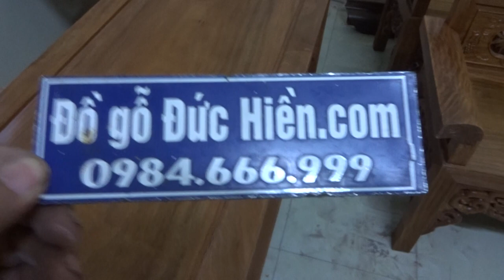Trường kỷ Lim TK3, mã 0217, a Thiện SG, 2-4-2017, Đồ Gỗ Đức Hiền